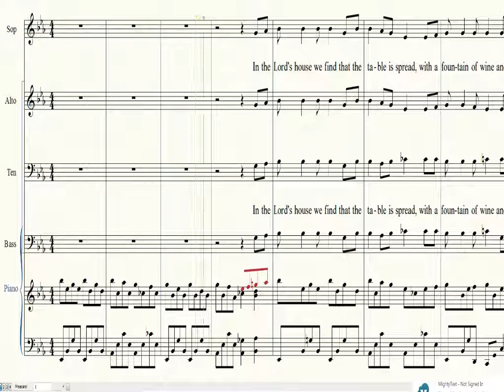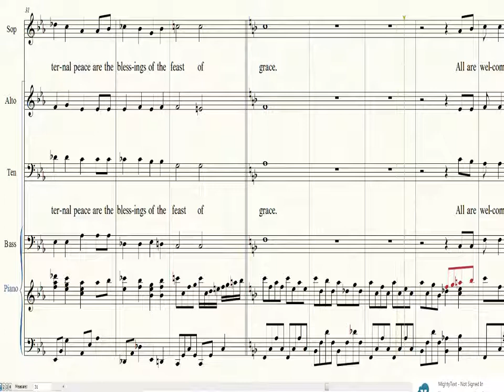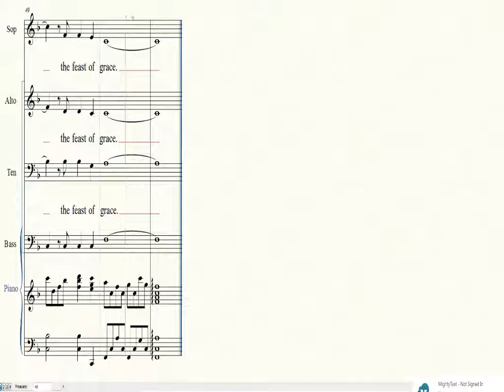Feast of Grace Practice